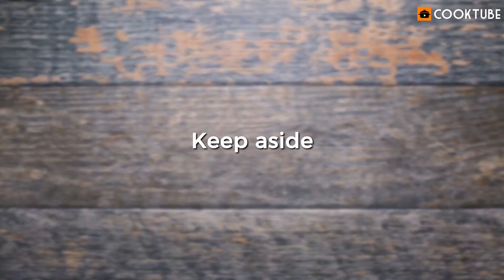Easy Chicken Samosa Recipe | How To Make Delicious Chicken Samosa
This amazing Chicken Samosa recipe is for all the Samosa and Chicken lovers. Chicken Samosa is made with a flour dough which is stuffed with chicken, onion, green chillies, ginger-garlic paste and spices. The samosas are fried until crisp and golden brown and taste divine with ketchup or chutney. Try this Chicken Samosa for your next party and your guests are sure to love this appetizer.